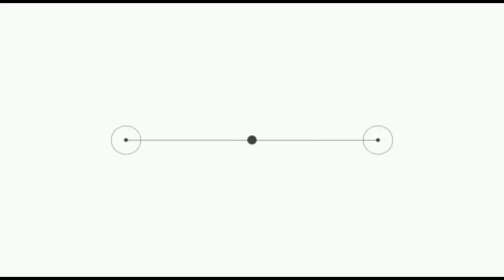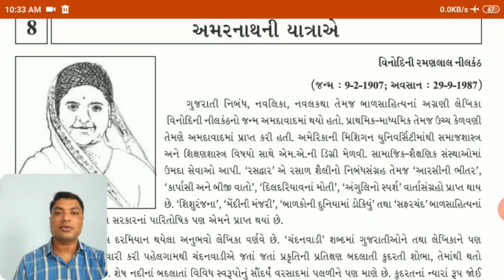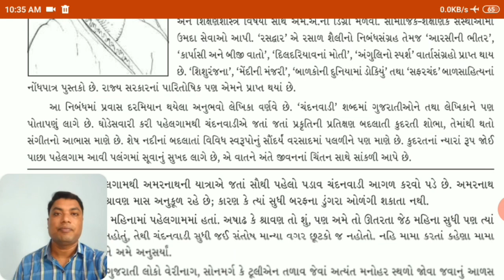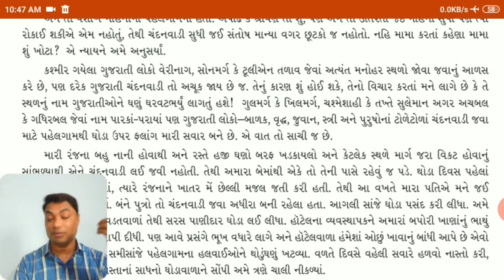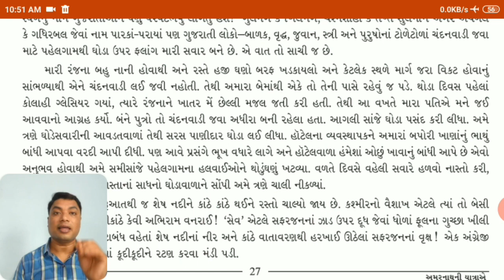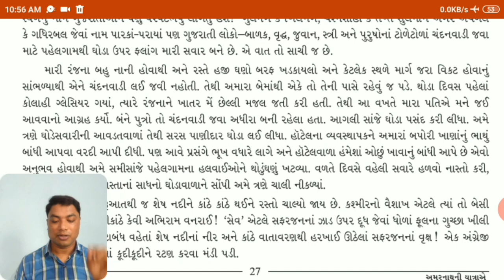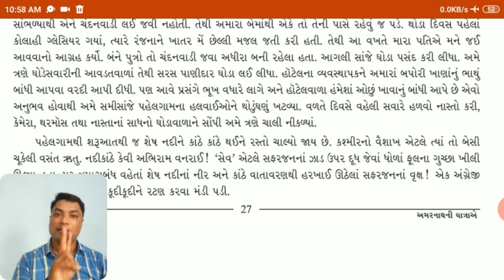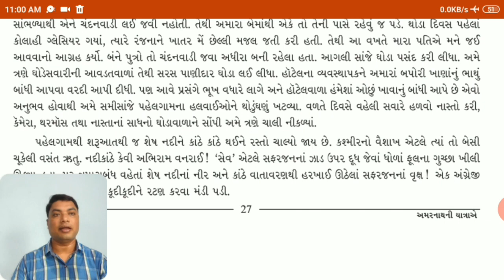Std//12//Commerce//Gujarati//Lecture no 15//પાઠ-8 અમરનાથની યાત્રાએ -વિનોદિની નીલકંઠ- પ્રવાસ નિબંધ.